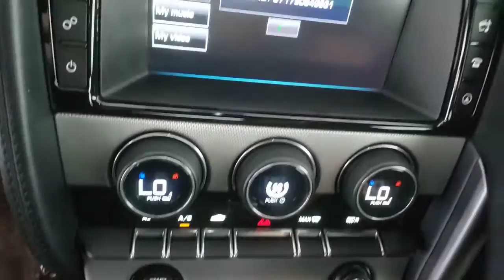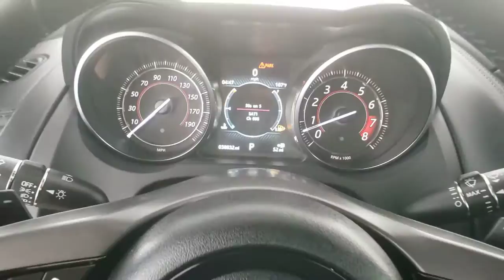2017 Jaguar F-TYPE Las Vegas, Henderson, North Las Vegas, Nevada, San Bernardino County R5142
Ultimate Black Metallic Used 2017 Jaguar F-TYPE available in Las Vegas, Nevada. Servicing the Henderson, North Las Vegas, Nevada, San Bernardino County area.

CARFAX One-Owner. Clean CARFAX. Certified. Ultimate Black Metallic 2017 Jaguar F-TYPE RWD 8-Speed ZF Automatic with QuickShift 3.0L V6 DOHC 24V Supercharged ABS brakes, Alloy wheels, DVD-Audio, Electronic Stability Control, Emergency communication system, Heated door mirrors, High intensity discharge headlights: Bi-xenon, Illuminated entry, Low tire pressure warning, Navigation System, Remote keyless entry, Traction control.brbr20/28 City/Highway MPGbrbrJaguar Approved Certified Pre-Owned Details:brbr  * Roadside Assistancebr  * Warranty Deductible: $0br  * Transferable Warrantybr  * Vehicle Historybr  * 165 Point Inspectionbr  * Limited Warranty: one year / unlimited miles or two years / 100,000 miles, whichever comes firstbrbrAwards:br  * 2017 KBB.com Brand Image AwardsbrbrbrReviews:br  * V8 models deliver a potent performance punch along with a symphony of engine and exhaust noise; predictable handling and powerful brakes instill confidence; the interior is as gorgeous as the exterior. Source: Edmunds